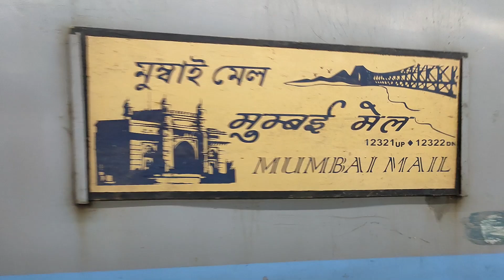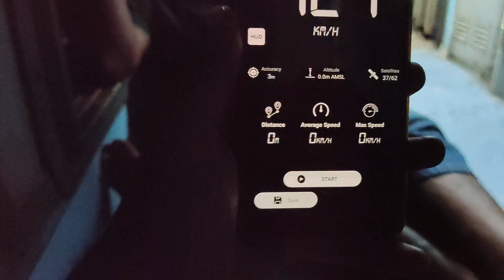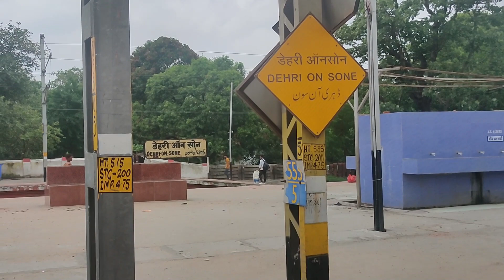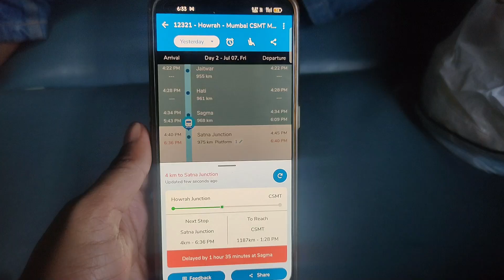|| Howrah to Nashik || 1st time in western ghat ||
hello everyone.
this is my new travel series starting from this vlog. I hope u all like it
in this video I reached Nashik from my home town Kolkata.

As usual i just share my good moments with all of you. _______________________________________________________________________________

VLOG
LIFE STYLE VLOG
 TRAVEL VLOG
 DAILY OBSERVATION
 INFORMATIVE VIDEO ___________________________________________________________________________________

Started My Channel on 2008

Wanna buy me a treat ?